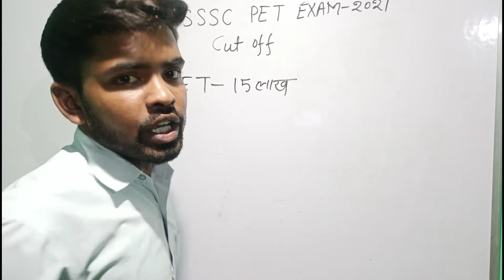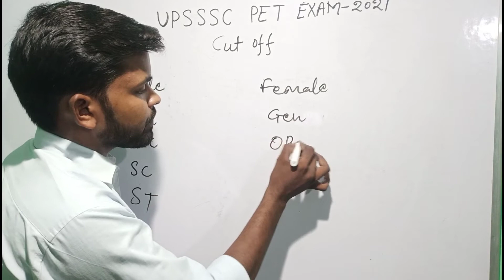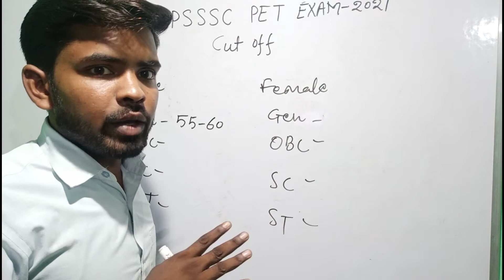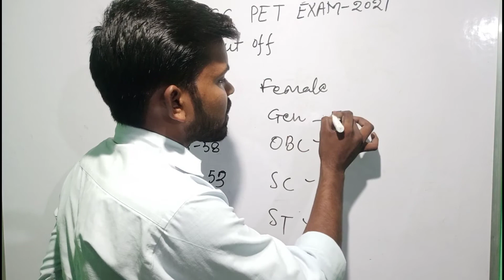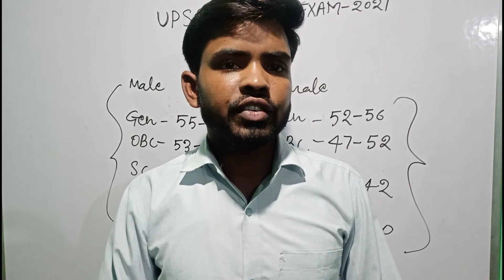PET exam cut off 2021 | minimum qualifying marks | minimum cut off for lekhpal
PET examination cut off
lekhpal ke liye cut off kitni rahegi
pet upsssc main cut off kitni rehne wali hai
lekhpal ki vecancy kab a rahi hai
lekhpal ke liye PET exam ki cut off kitni rahegi
pet cut off kitni hai
PET examination 2021 mein cut off kitni rehne wali hai
pet mein kitne number aaenge kaise Jane
pet mein kam se kam number kitne a sakti hain
PET exam mein kya hoga
PET exam cancel hoga ya nahin
pet mein merit ka kya sa kitab hai